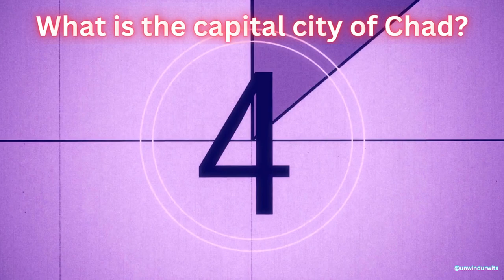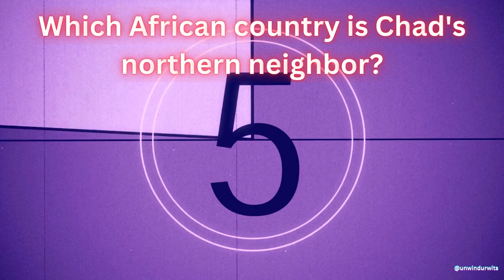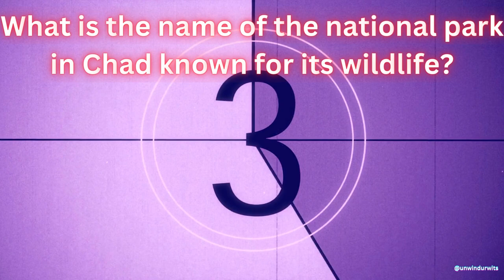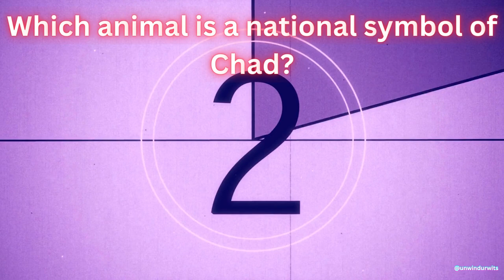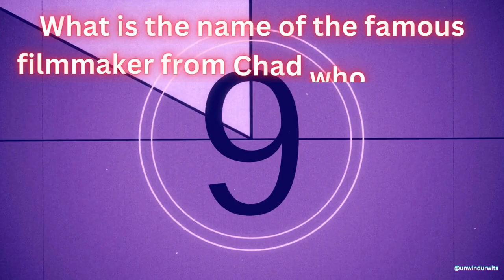Journeying Through the Mystical Land of chad 25 Trivia Questions That Will Test Your Knowledge!